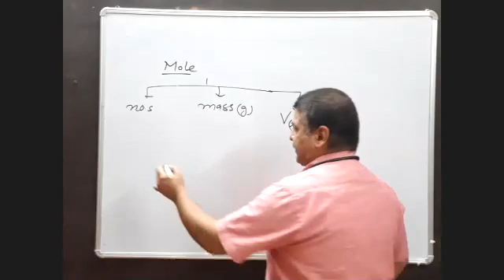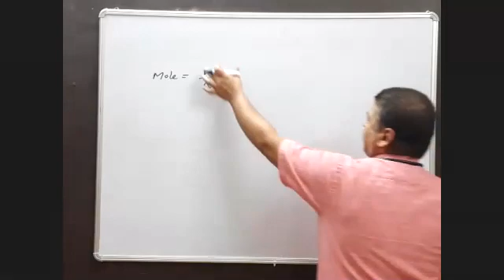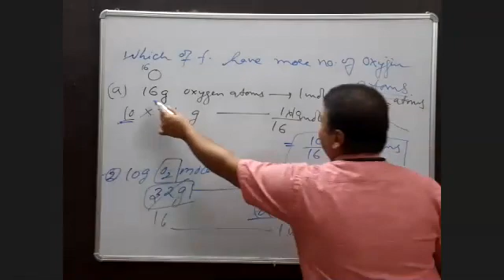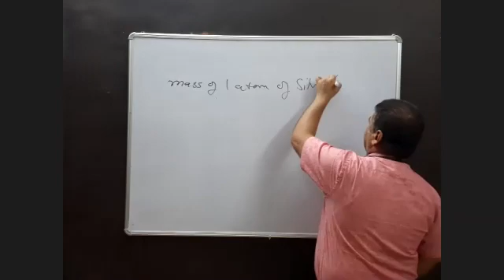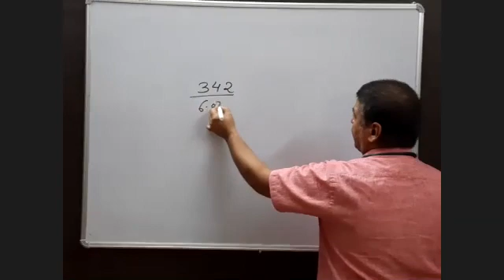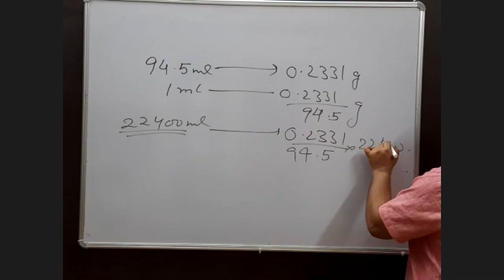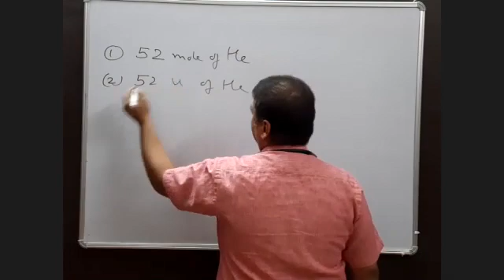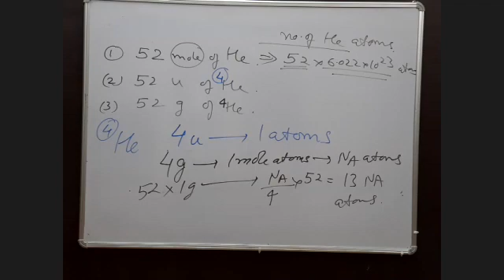11 E 20 05 problems of mole sheet 2 subj